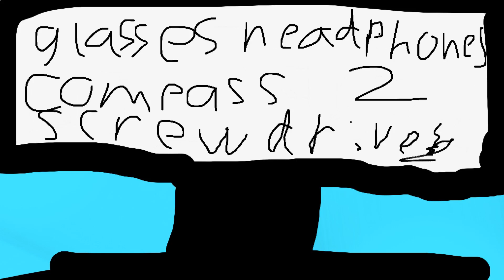4a object crazy lol